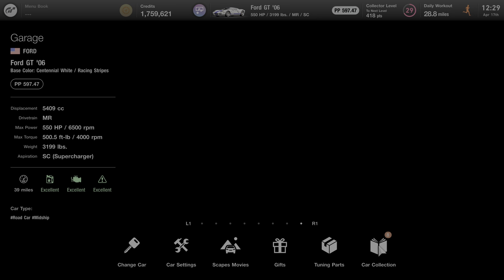GRAN TURISMO 7 FORD GT 06 NURBURGRING GRAN TURISMO 7 SUPERCAR - COCKPIT EXPERIENCE/DRIVER'S VIEW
GRAN TURISMO 7 FORD GT 06 on the NURBURGRING GRAN TURISMO 7 SUPERCAR - COCKPIT EXPERIENCE
The Ford GT is a mid-engine two-seater sports car manufactured and marketed by American automobile manufacturer Ford for the 2005 model year in conjunction with the company's 2003 centenary. The second generation Ford GT became available for the 2017 model year.
The GT recalls Ford's historically significant GT40, a consecutive four-time winner of the 24 Hours of Le Mans (1966–1969), including a 1-2-3 finish in 1966.
The Ford GT began life as a concept car designed in anticipation of the automaker's centennial year and as part of its drive to showcase and revive its "heritage" names such as Mustang and Thunderbird. At the 2002 North American International Auto Show, Ford unveiled a new GT40 Concept car. Camilo Pardo, the then head of Ford's "Living Legends" studio, is credited as the chief designer of the GT and worked under the guidance of J Mays. Carroll Shelby, the original designer of the Shelby GT 500, was brought in by Ford to help develop the GT; which included performance testing of the prototype car. While under development, the project was called Petunia.
The GT is similar in outward appearance to the original GT40, but is bigger, wider, and most importantly 4 in (100 mm) taller than the original's 40 in (100 cm) overall height; as a result, a potential name for the car was the GT44. Although the cars are visually related, structurally, there is no similarity between the modern GT and the 1960s GT40 that inspired it. After six weeks from the unveiling of the GT40 concept, Ford announced a limited production run of the car. Three pre-production cars were shown to the public in 2003 as part of Ford's centenary celebrations, and delivery of the production version called simply the Ford GT began in the fall of 2004.
As the Ford GT was built as part of the company's 100th anniversary celebration, the left headlight cluster was designed to read "100".